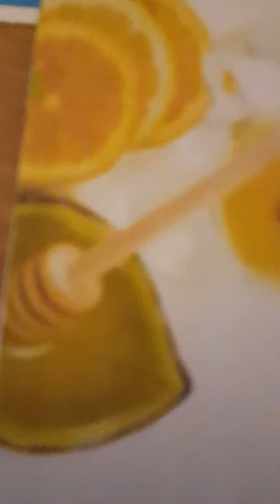C56908 Relaxing Sleep Tea Campaign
RELAXATION AID - 100% ORGANIC TEA with Saffron-Ginger Root-Tulsi Holy Basil-Chamomile. Do you have problems falling asleep - staying asleep - a disrupted sleep cycle - or need help with relaxation and stress reduction? Try the best bedtime herbal tea!
KEEP CALM - Anxiety relief for a long frustrating day - soothing - calms your nerves - helps you relax and get sleepy - supports emotional balance - reduces anxiety and insomnia - aromatic & comforting flavor - a perfect way to end a busy day!
DELICIOUS HERBAL BLEND - balance of subtle fragrant flavors & soothing aroma which fills your entire room. The aromatherapy & relaxation starts immediately you open the pouch. Magic bursts out once the water hits the